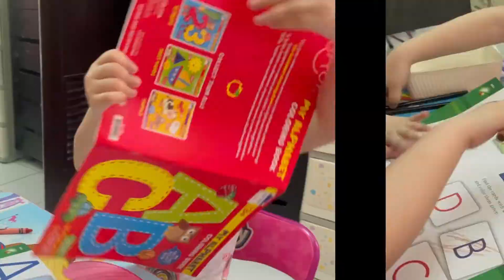Thea and Troy Home Study || Little Learners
Thea and Troy home study be like, baby troy nangungulit lang 😁 napaka cute nila.. how time flies. lapit na magschooling c ate thea 🥰